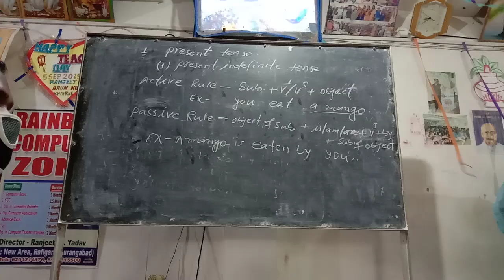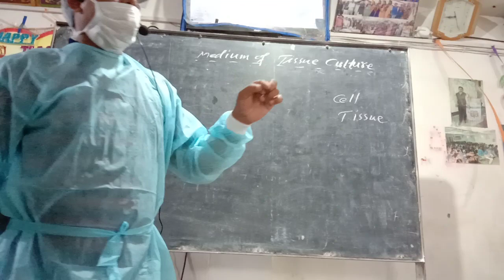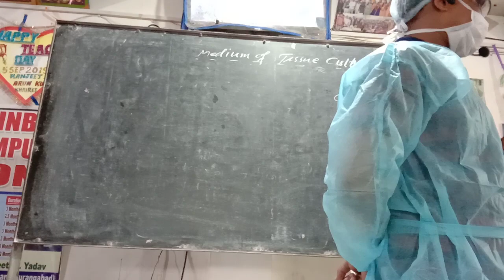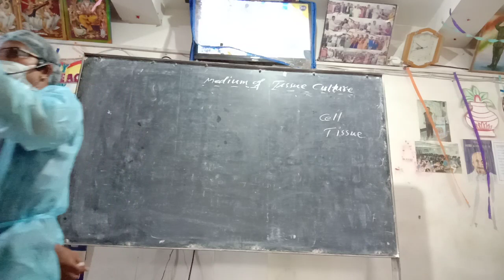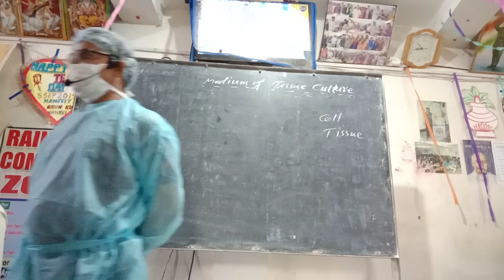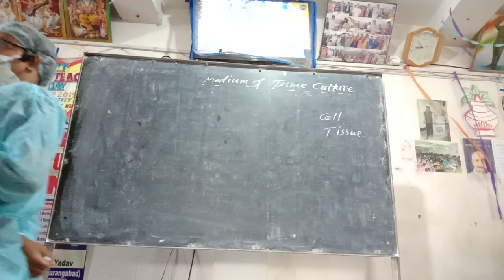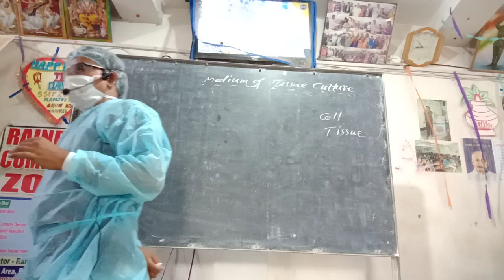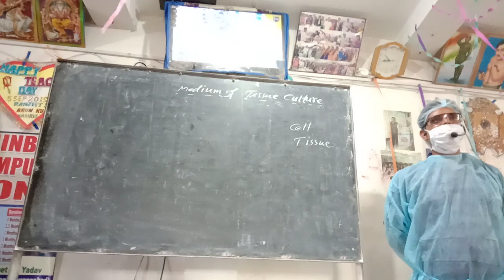June 20, 2020